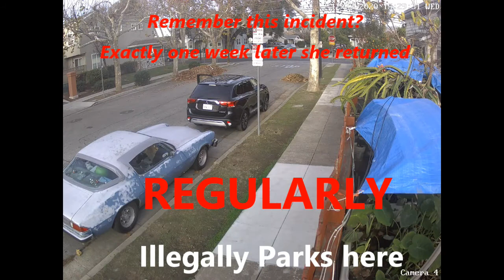December 30, 2020 - 8RNS520 Leaves Quickly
Same lady who 1 week prior, parked illegally and urinated in the gutter. This time she is warned and leaves immediately